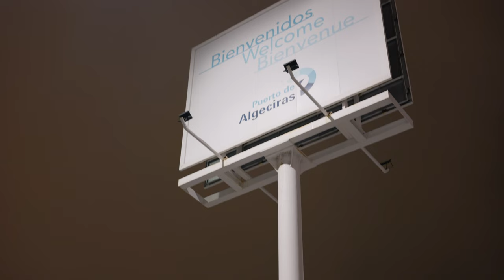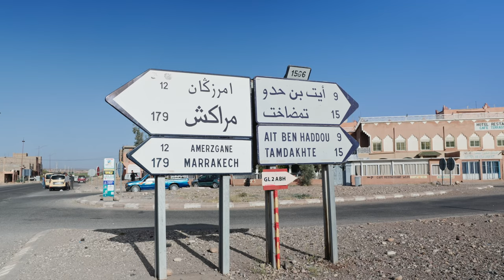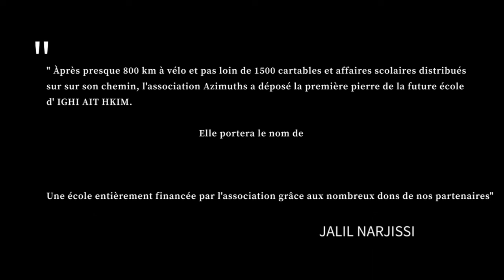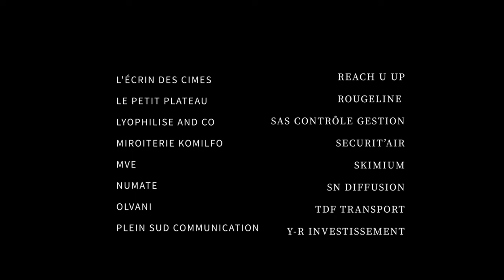AZIMUTHS TICHKA FINAL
L'aventure humaine et sportive Azimuths Tichka 2023 s'est déroulée dans les majestueuses montagnes de l'Atlas marocain. Cet événement a rassemblé des participants passionnés de différents horizons pour une expérience unique mêlant découverte, défi physique et solidarité.

Les participants se sont lancés dans une aventure extraordinaire à travers les paysages époustouflants de l'Atlas marocain, avec comme point d'orgue le passage par le col du Tichka, célèbre pour ses routes sinueuses et ses vues panoramiques à couper le souffle. Au cœur de cette expérience, le défi sportif a été relevé avec brio, mettant à l'épreuve la résistance physique et mentale des aventuriers.

L'Aventure AZIMUTHS TICHKA 2023 n'était pas seulement axée sur le sport, mais aussi sur les valeurs de solidarité et d'entraide. Les participants ont fait preuve d'un esprit d'équipe exceptionnel, se soutenant mutuellement tout au long du parcours exigeant. Cette aventure a été l'occasion de repousser les limites individuelles tout en renforçant les liens entre les participants.

Au-delà du défi sportif et de la camaraderie, les participants ont eu la chance de découvrir la culture, la nature et l'hospitalité marocaines. Les villages locaux, les traditions et les paysages ont offert une immersion profonde dans la richesse du Maroc.

L' aventure  AZIMUTHS TICHKA 2023 restera gravée dans les mémoires des participants comme une expérience inoubliable, alliant exploration personnelle, dépassement de soi et découverte d'une région exceptionnelle. Cet événement a célébré la diversité humaine, la force de la communauté et l'incroyable capacité de l'être humain à se confronter à des défis et à en sortir grandis.

L'ensemble des participants ont pu poser la première de la future école au profit de 4 villages. Un projet ambitieux qui changera le quotidien de centaines d'enfants qui se verront accéder à l'apprentissage scolaire mais également sportif puisque une aire de jeu attenante est également en cours de construction.

À ce jour, les travaux avancent bien sous la surveillance de Jalil NARJISSI président de l'association et Latif OUASFI. correspondant sur place et ami de longue date.